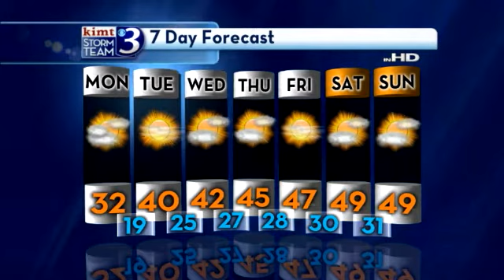The K-Index with Mike and Tyler - 11/11/2012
A new feature is discovered and quickly harangued.  Watch Tyler on kimt.com!